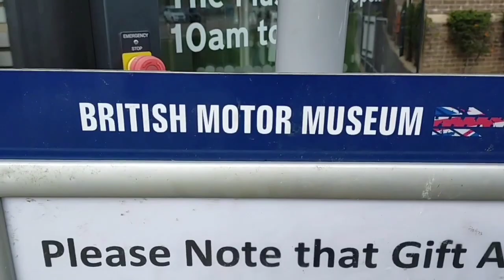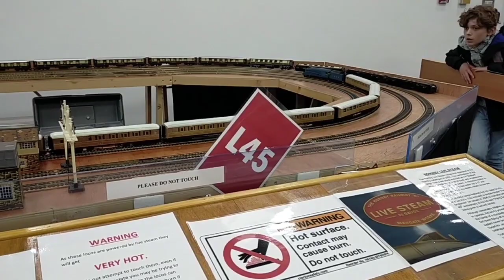The Great British Model Railway Show - 30/10/2022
Held at the British Motor Museum